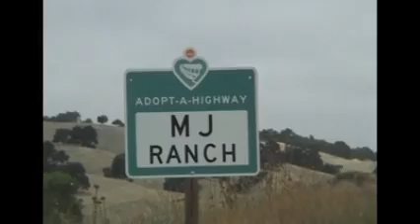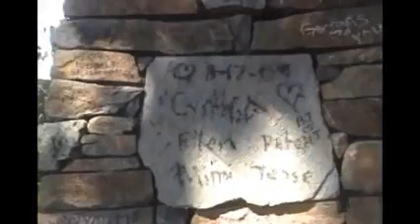Neverland Luglio 2011 ( Tell me about it...)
NEVERLAND Luglio 2011. Le bellissime foto sono di MiKi ( Michela 958)